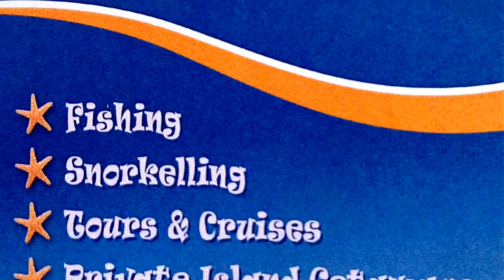Discovery Tours Customized Boat Charters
Discovery Tours & Adventures specializes in private customized boat charters for fishing, snorkeling, tours, cruises and private island getaways.

Because of a stalled storm on the Atlantic side of Turks and Caicos, our boat captain motored us to calmer water on the Caribbean side, where three of us caught 44 snapper, all of which we released, except for those we cleaned and brought to our chef at Seven Stars Resort to prepare for our dinner!